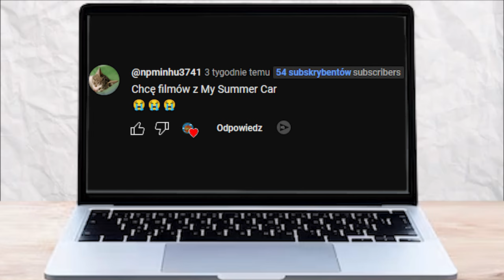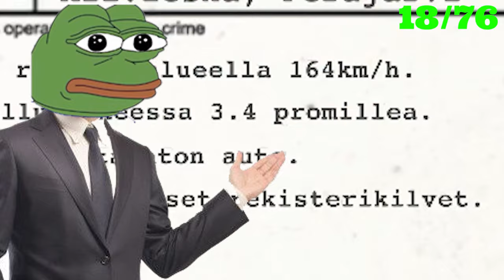My Summer car, ale te osiągnięcia doprowadzą mnie to szału...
W tym filmiku postanowiłem że zdobędę (przynajmniej spróbuje) wszystkie osiągnięcia w My Summer Car, jeśli film wam się spodoba i będziecie chcieli więcej tego typu materiałów, dajcie znać w komentarzu!